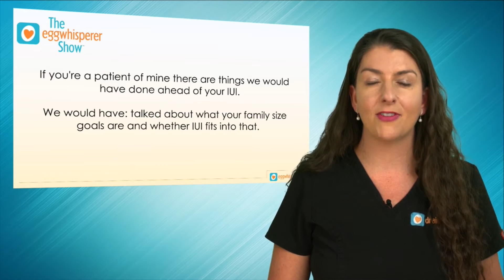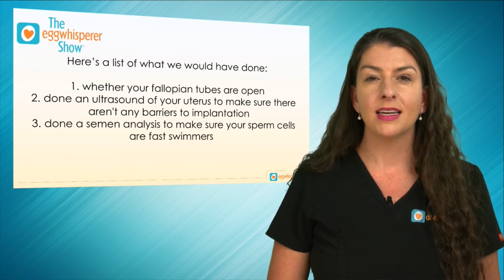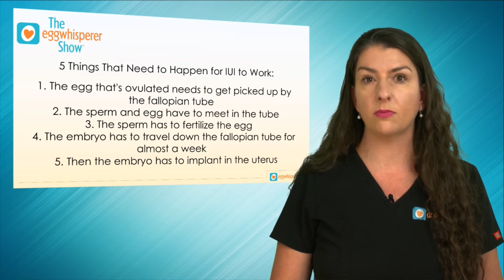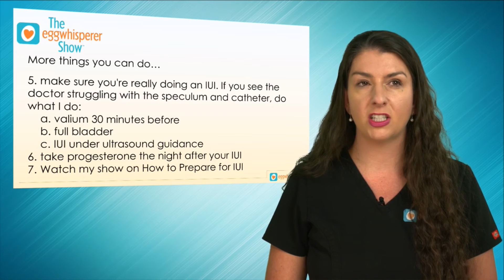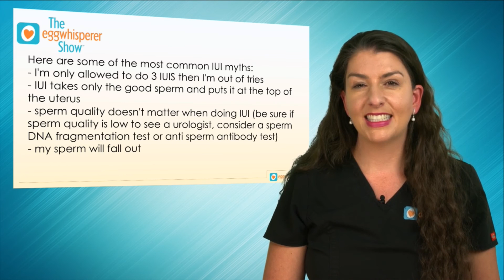IUI Treatment for Pregnancy: Why Isn't Your IUI Working?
IUI, or intrauterine insemination is a fairly common fertility treatment. It can help maximize your chances for pregnancy. As a doctor who sees fertility patients every day, one of the most common questions I get asked is “Why didn't my IUI work?"

It’s a great question because there are many factors that come into play with intrauterine insemination. If you're my patient, we'd start by checking the fallopian tubes, uterus, and sperm quality first.

But let's say you've done the TUSHYcheck, the tubes are clear and everything else looks good. So why doesn't IUI work?

The answer I share with my patients is: because you're human. Yes, it's really as simple as that.

To put IUI into perspective, 90% of the time it doesn't work.

So if your IUI didn't work, I want you to know that there's nothing wrong with you, and you're normal and human. It's that simple.